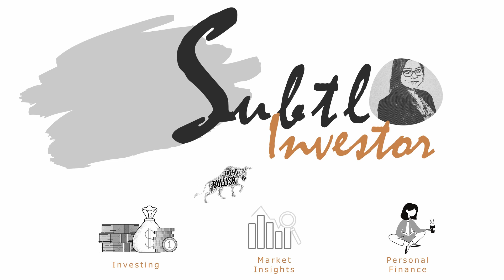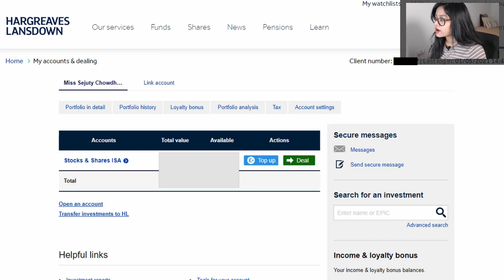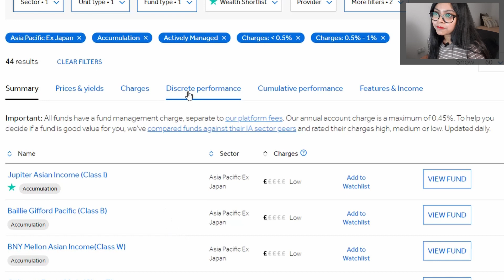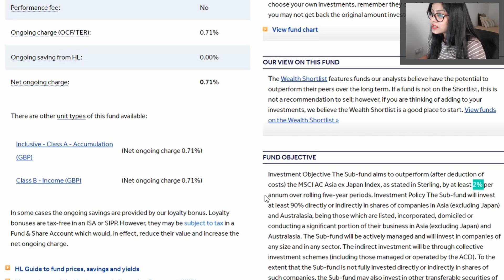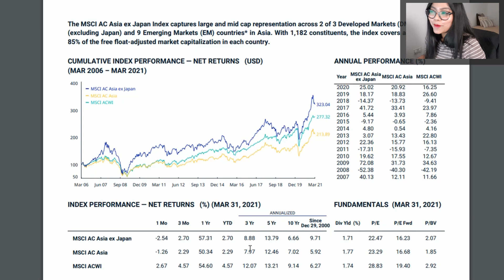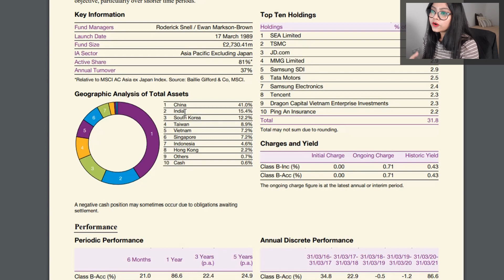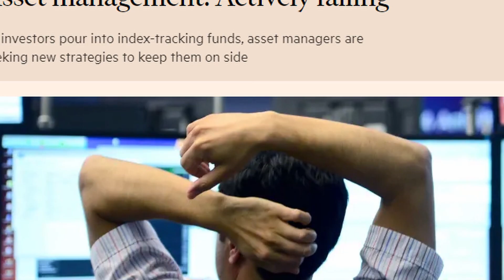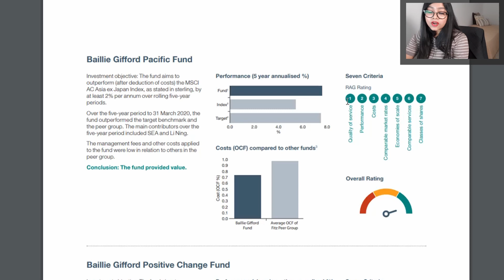Hargreaves Lansdown | Revealing my best performing fund and how I pick fund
Dear Investors,

Today I will share my top performing fund in Hargreaves Lansdown Stocks and Shares Account. I invest in Hargreaves Lansdown ISA at the moment across different funds. I invest in both index funds and active funds. In this video, I will walk you through a review of Hargreaves Lansdown and how to pick best funds from their website. This is what to expect:

► Step by step process of how I pick fund using Hargreaves Lansdown website
► My best performing fund so far
► Hargreaves Lansdown fund fees
► How to properly read fund performance
► What is a fund's outperformance target
► What is a fund benchmark
► What is a fund's active share and turnover number
► Value Assessment of funds - investing in funds with best values
► Can active fund beat index fund after fees?

There was quite a bit to cover in this video, but as always let me know any thoughts or questions you have have with investing money.

With hope,
Subtle Investor
👉 1. Start investing and get a FREE Share worth up to £100 with Trading 212

👉 2. Catch up with me on Insta ♡

Invest in your knowledge. Best books for investors:

📙 Thinking Fast & Slow

This content is for education and entertainment purposes only. I do not provide any investment advice. Past performance is not indicative of future results. All investing involves risk, including the possible loss of capital.
You (and only you) are responsible for the financial decisions that you make.